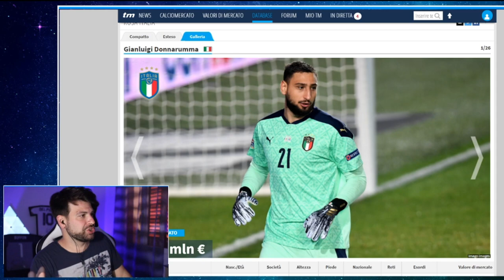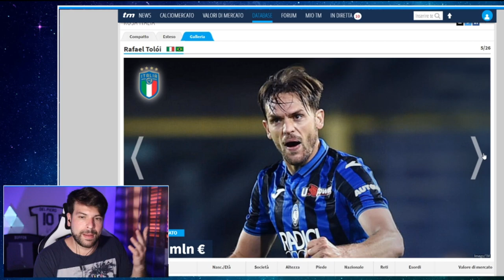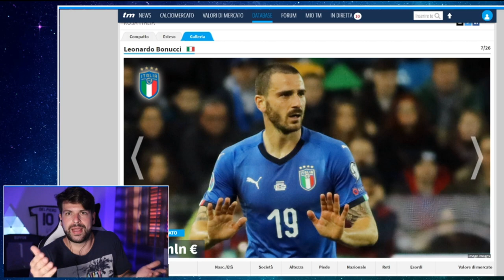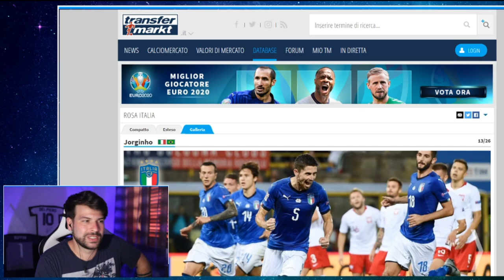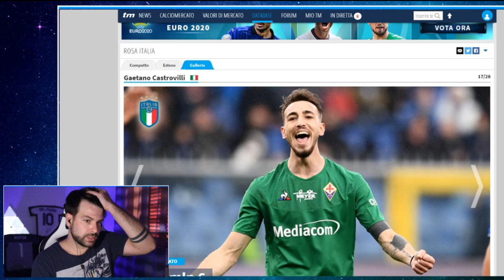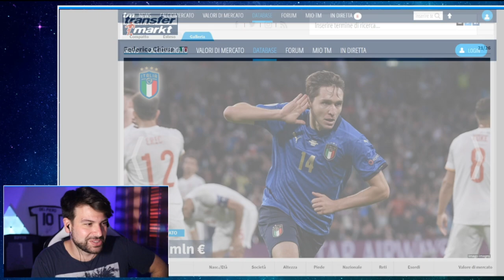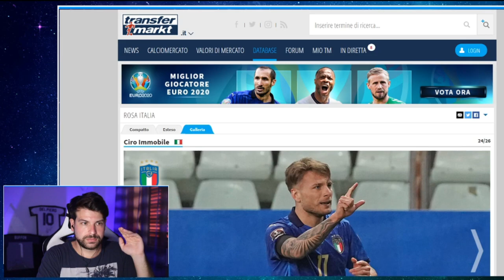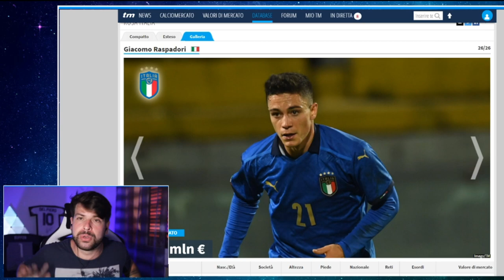Pagellone Italia Campione d'Europa Euro2020 🏆🇮🇹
E' finalmente online il pagellone con tutti i voti dei giocatori della Nazionale Italiana.

👇🏻 Scarica OneFootball! 📲

Euro2020 è terminato con la nostra vittoria ed era necessario riassumere le gesta di Mancini e dei suoi ragazzi in un unico video.